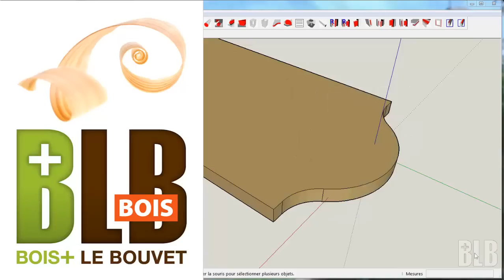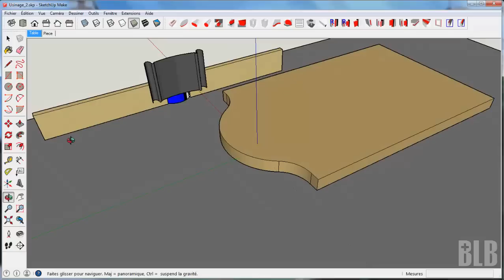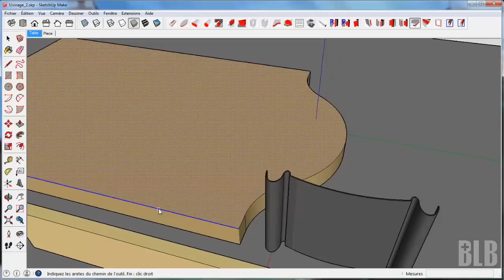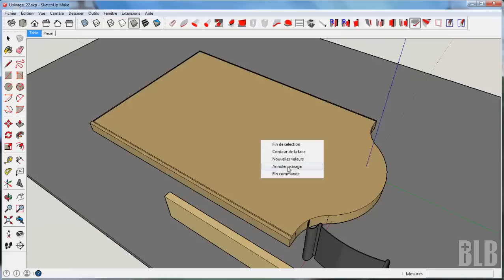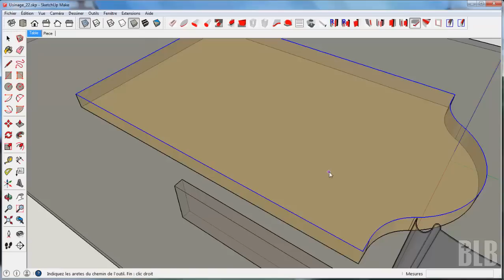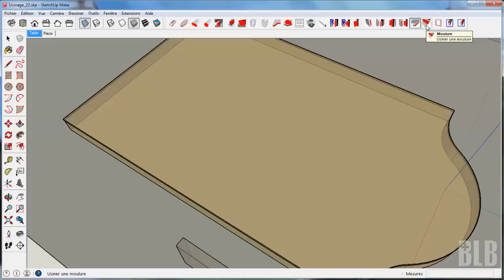Le plugin « usinage » (partie 2)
Dans cette seconde vidéo consacrée au plugin SketchUp « usinage », Vincent nous explique en détail comment sélectionner les différentes parties à « usiner ». BLB-bois accompagne les passionnés du travail du bois avec des plugins et tutoriels SketchUp pour concevoir ses meubles.